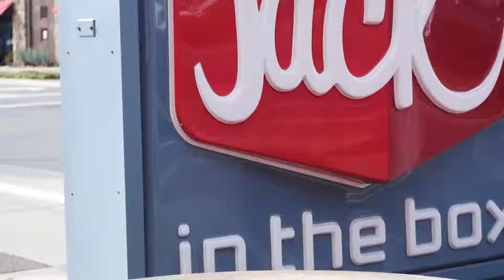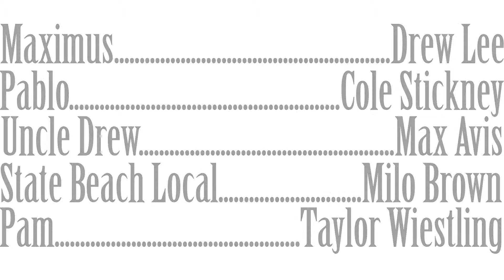maximus and pablos great escape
This is a short film i made in filmmaking. Maximus and Pablo great escape 2 is in the works